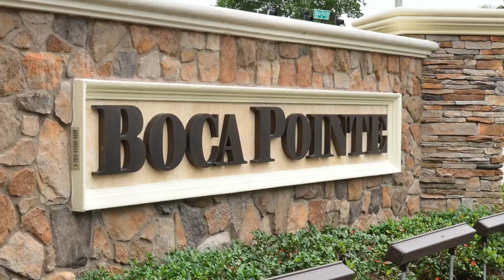7941 Travelers Tree Drive, Boca Raton, Florida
7941 Travelers Tree Drive, Boca Raton, Florida. Boca Pointe property for sale. Please  Contact Gretta Presser at Remax. 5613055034